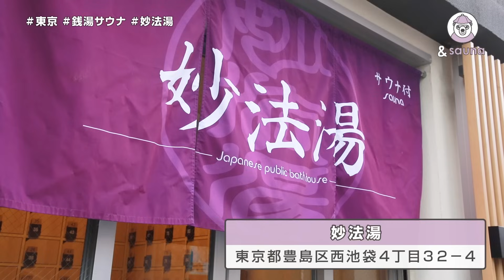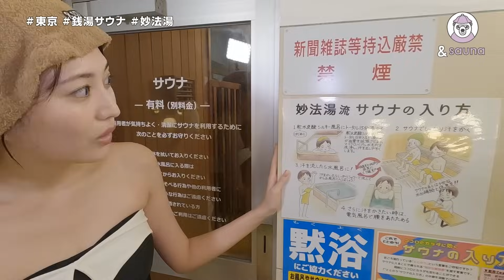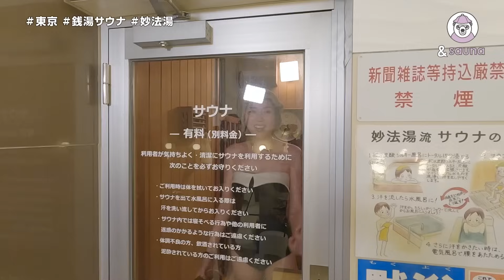【妙法湯】地域に愛される老舗銭湯！こだわりのお風呂&サウナでガッツリととのう！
今回は西池袋にある妙法湯さんへ！
お水にこだわっていてお風呂はオール軟水！
更に女子に嬉しいポイントが満載です！
サ室は男女どちらも100℃超でガッツリ汗をかけます！
ととのった後は全国各地から取り寄せられたサイダーから
お気に入りを見つけて更にととのえます！